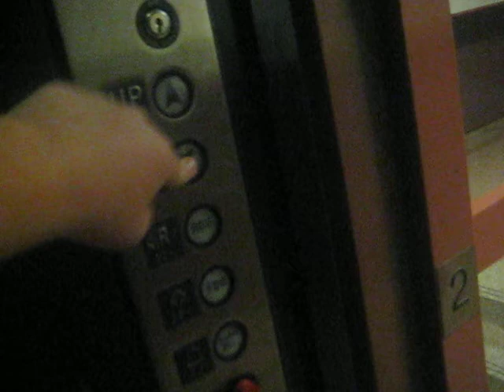Mid-American "Handicap Lift" in Chicago IL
They got some underground pedestrian tunnels under downtown Chicago which is where this elevator is located. This one is between the Block 37 Mall and also Macy's (Marshall Field's) on State Street. And this thing would be even more LOVELY if there was no window as half the lights are burnt out already and the walls and ceiling are very dark.